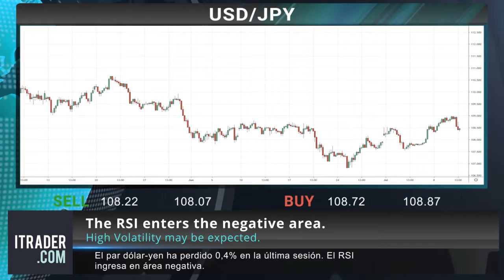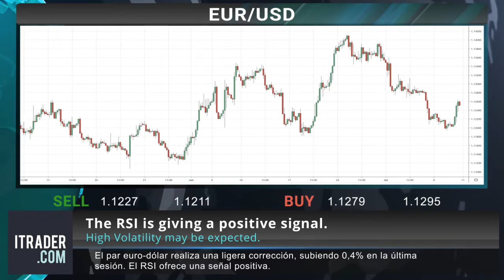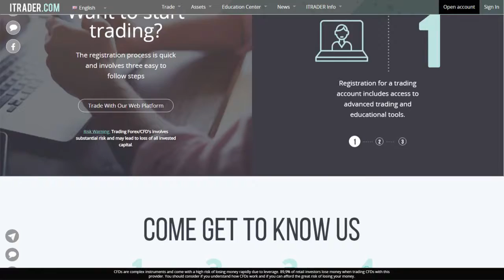ITRADER.COM_SP - Reseña diaria del mercado - 12-07-19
Advertencia de riesgo: Los CFD son instrumentos complejos y generan un alto riesgo de perder dinero rápidamente debido al apalancamiento. El 89,9% de las cuentas de inversores minoristas pierden dinero al operar CFD con este proveedor. Debe considerar si comprende cómo funcionan los CFD y si puede permitirse el gran riesgo de perder su dinero.